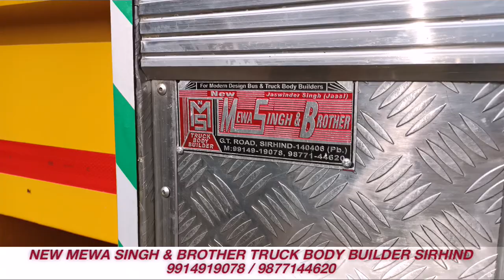NEW MEWA SINGH AND BROTHER TRUCK BODY BUILDER SIRHIND (JASSI) 9914919078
UP LAKHNOW UNAO
KHALID 22 , WARIS 22 , JAMEEL 22